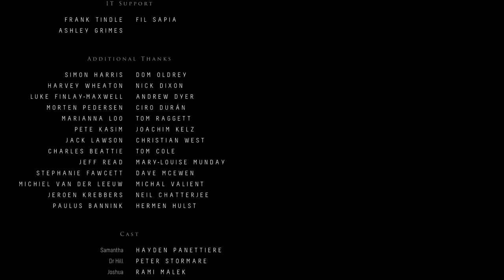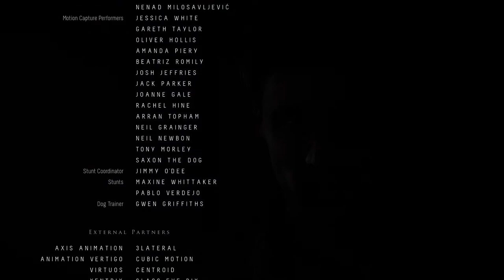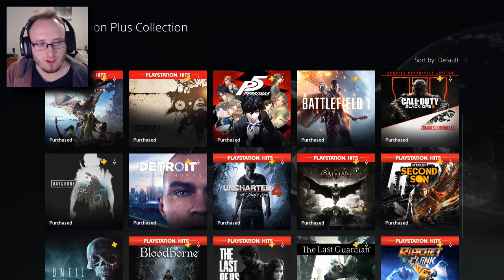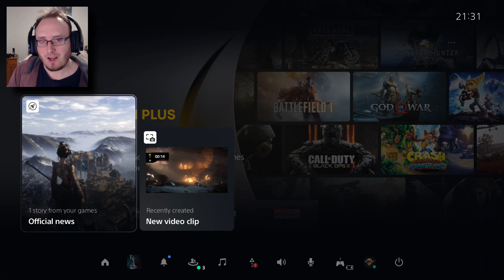Until Dawn (PS5 Gameplay) - Part 9 (ENDING) | SHE SURVIVED?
As we come to the finale we are once again faced with another plot twist.
This why exploration is key!